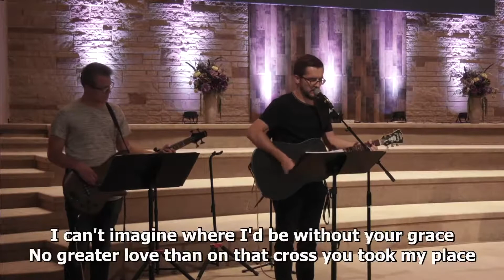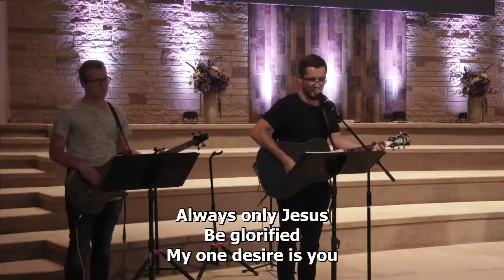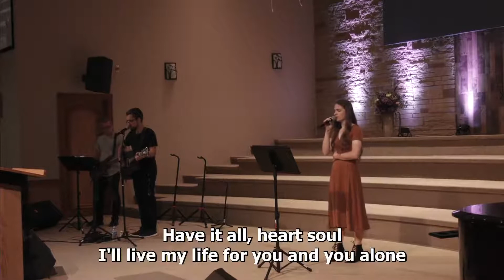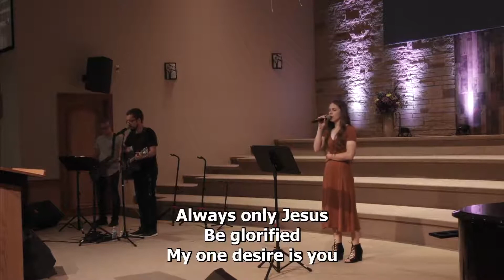Always Only Jesus - Proximity Worship (07-19-2020 Evening)